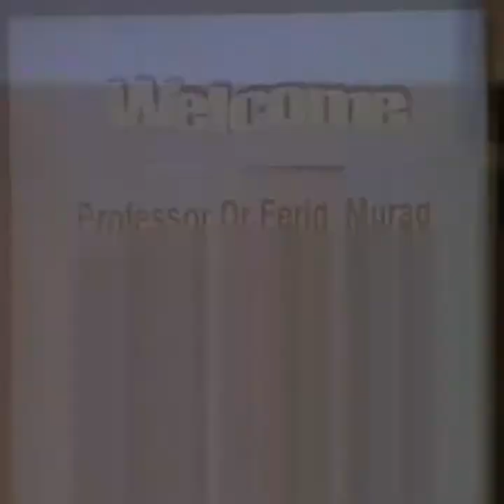Prof. Ferid Murad at CMU facilitated by the International Peace Foundation, part 1/2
Medicine Nobel Laureate Prof. Ferid Murad's keynote speech on March 12, 2004, at Chiang Mai University as part of the ASEAN event series "Bridges - Dialogues Towards a Culture of Peace" facilitated by the International Peace Foundation (further information is available